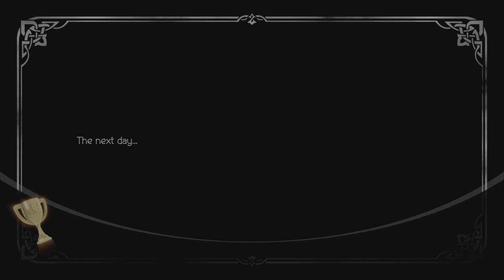All Side Quest Worth the Detour Trophy - Octopath Traveler 2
A list of all side quest available in each Region with location, solution & quest giver. Hope to help Players check which quest they are missing.
00:00 Intro
00:29 Toto Haha Region
00:55 Harborland Region
01:17 Brightlands Region
01:44 Winterland Region
02:07 Wildlands Region
02:30 Leaflands Region
02:57 Crestland Region
03:28 Hinoeuma Region